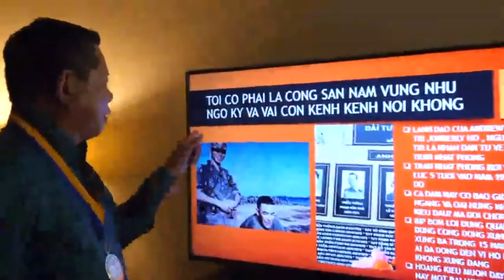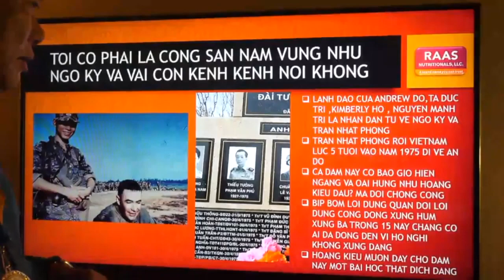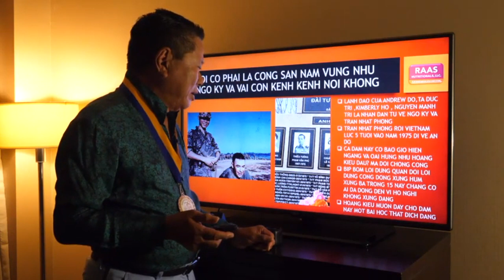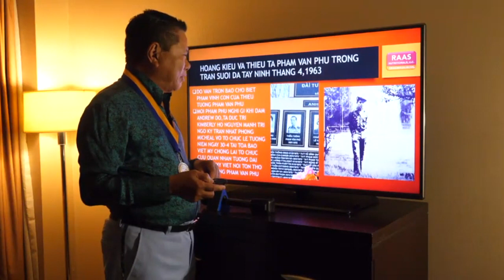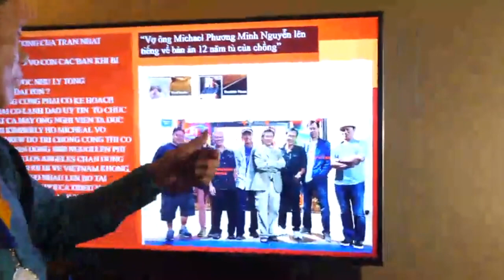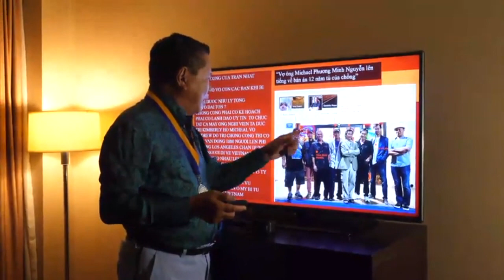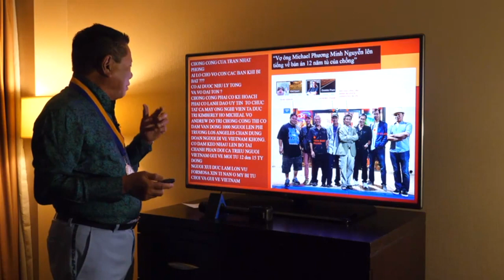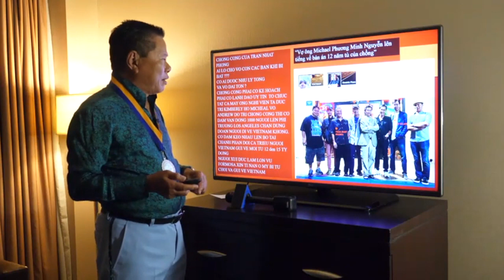Tôi có phải là cộng sản nằm vùng như ông Ngô Kỷ và vài con kênh kênh như ông Ngô Kỷ nói không?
Tôi có phải là cộng sản nằm vùng như ông Ngô Kỷ và vài con kênh kênh như ông Ngô Kỷ nói không? | Talkshow 7.9.19